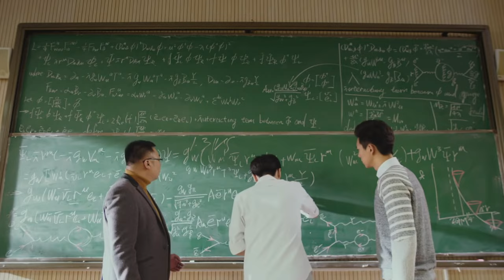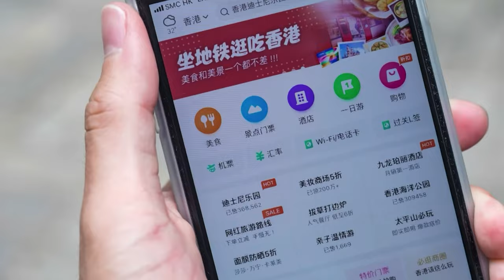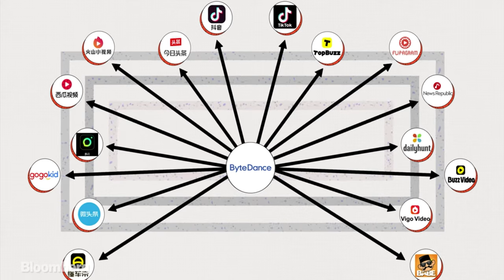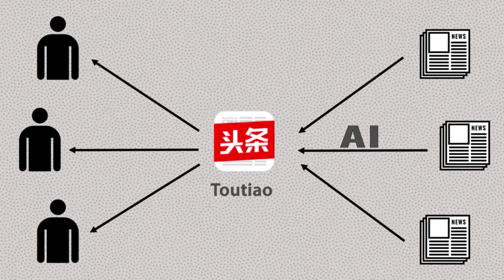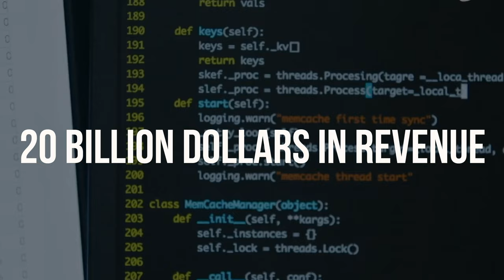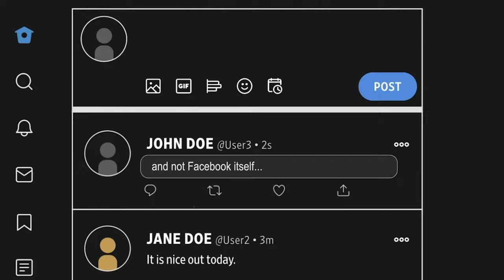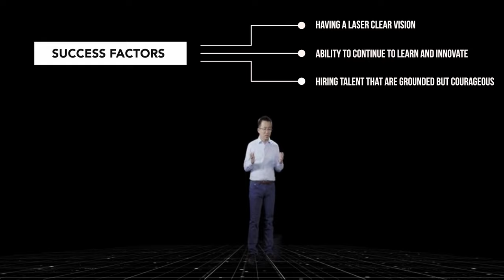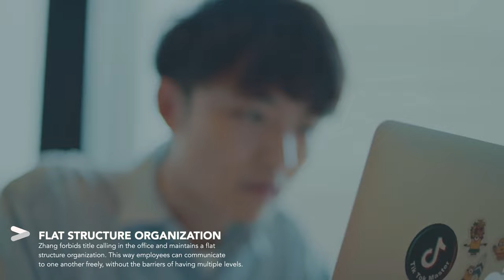The Story of Zhang YiMing - Founder of Tiktok and Bytedance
Year 2020 has been tough for many businesses both large and small. One company had it especially rough, not only having to deal with the coronavirus pandemic, but also having to face political pressures from governments across the world. This company is Bytedance, the parent company of Tiktok. So as the year comes to an end, I want to take this opportunity to share with you the untold story of the man behind Bytedance and his journey to building the highest valued private startup in the world. This is the story of Zhang YiMing.

0:00 Introduction
0:52 Chapter One - Raised for Success
4:38 Chapter Two - The Early Days
8:30 Chapter Three - The Rise of Bytedance
20:21 Chapter Four - Lessons from Zhang

SOURCES/CREDITS:
Bytedance
三十而已
奇葩朵朵
创业时代
不说谎恋人
CCTV+
CCTV 6
@Jack Welch Management Institute
@David Rubenstein
@Y Combinator
@BBC News
@VICE News
@Yahoo Finance
@China Daily
@FRONTLINE PBS | Official
@Android Developers
TripAdvisor
Meituan
Microsoft
@WSJ. Magazine
Statista
Sequoia Capital
Sohu